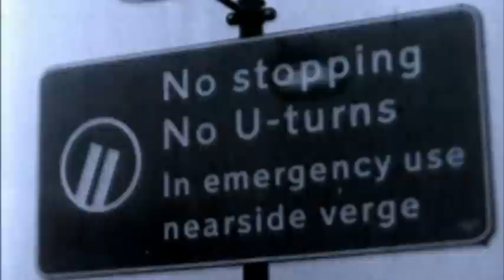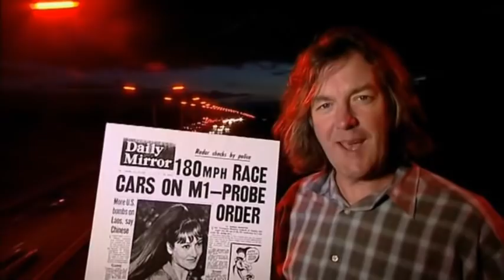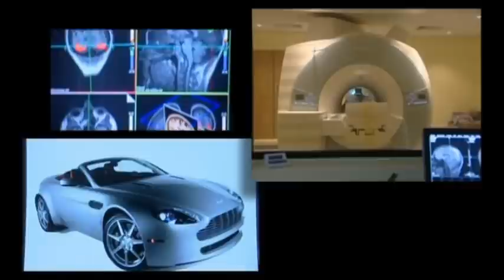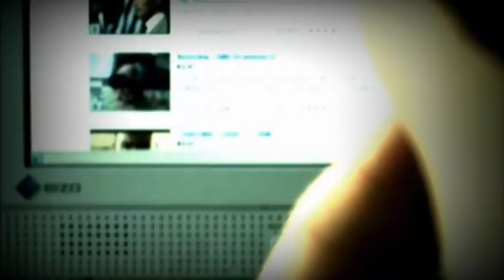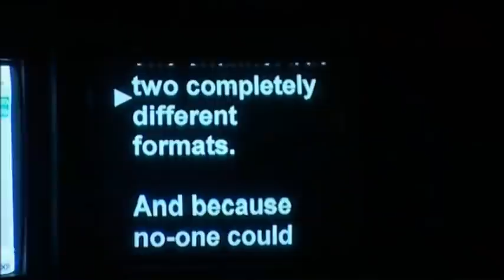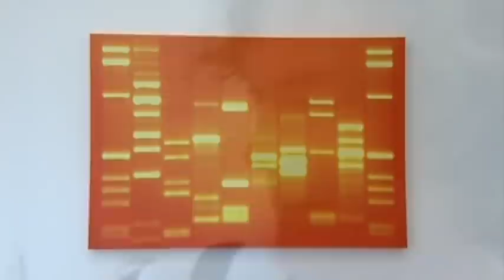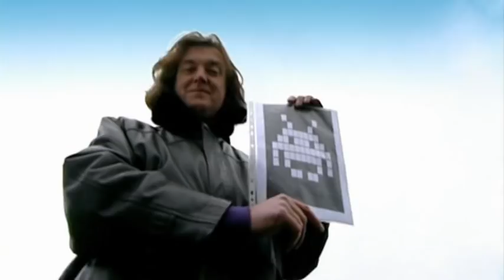Best of James May's 20th Century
one of his lesser known shows.